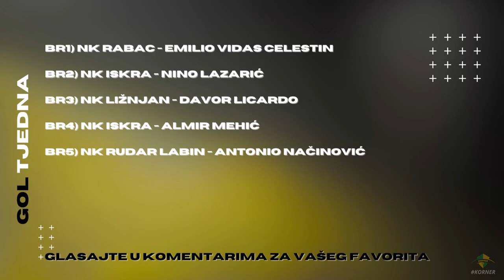KORNER | EMISIJA O NOGOMETU U ISTRI | 22/23 | EP 17